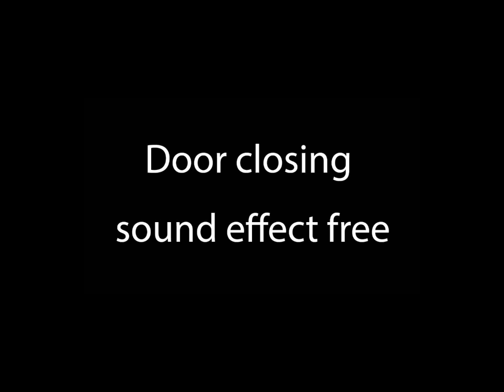door closing sound effect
closing door sound effect